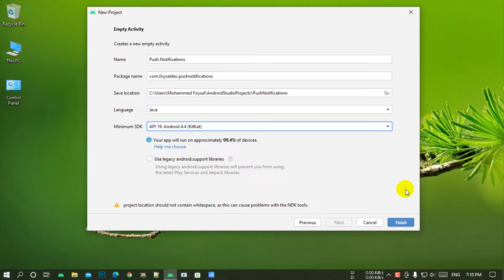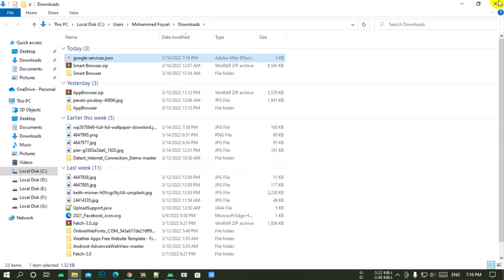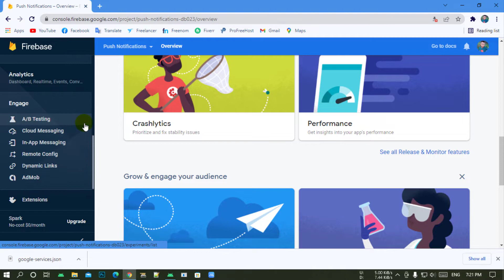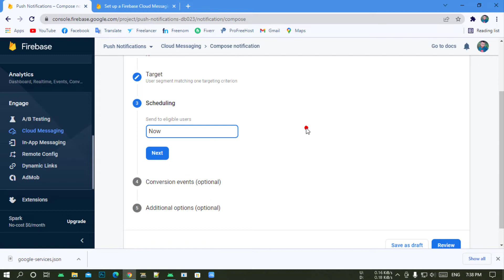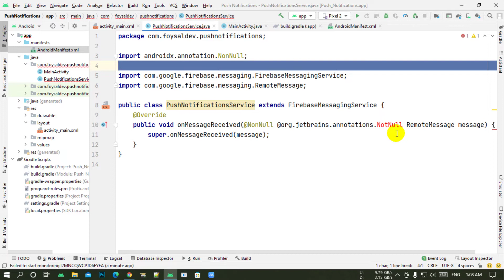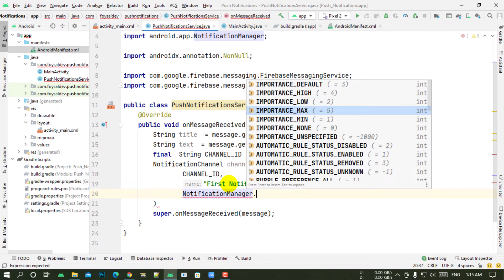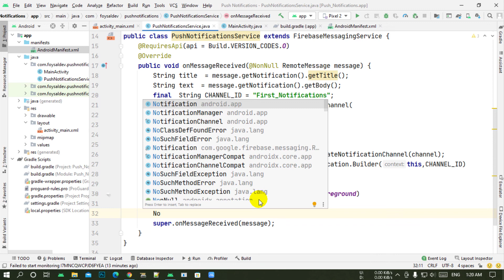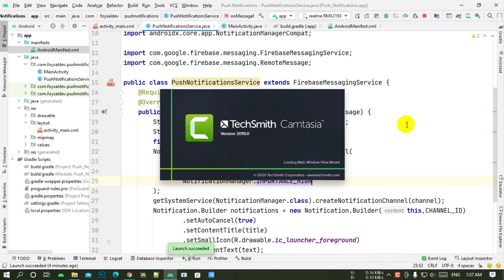Android Notifications with Firebase Cloud Messaging in bangla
Android Notifications with Firebase Cloud Messaging in bangla , Android Notifications with Firebase Cloud Messaging 2022, Android Notifications with Firebase Cloud Messaging Android Studio ,